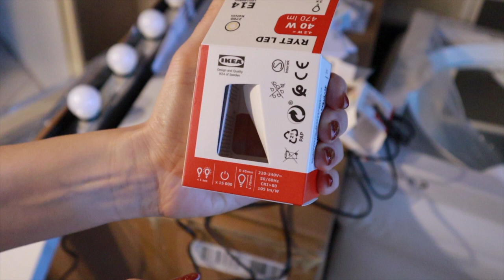Wir dekorieren mal wieder meine SCHMINKECKE um 😳 / VLOG 01/2021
Hallo ihr Lieben heute gibt es mal wieder einen Vlog für euch 🥰

✔️ S P O T I F Y 🟢  ( M E I N  P O D C A S T )

Produkte im Video ⬇️
Musik Licht

Wenn du über diesen Link das Produkt kaufst, werde ich mit einer Provision beteiligt.
Für Dich entstehen dabei keine zusätzlichen Kosten und auch der Preis bleibt der gleiche !

Die von mir hier gezeigten oder verlinkten Produkte habe ich für mich selbst gekauft , getestet und bezahlt. Ich vertrete ich immer meine eigene persönliche Meinung zu jedem gezeigtem Produkt 💯✔️

Musik ! 🎶
No Copyright | Calm Jazz Music